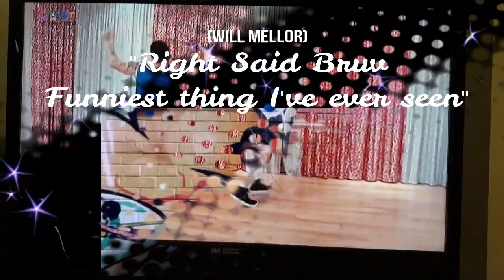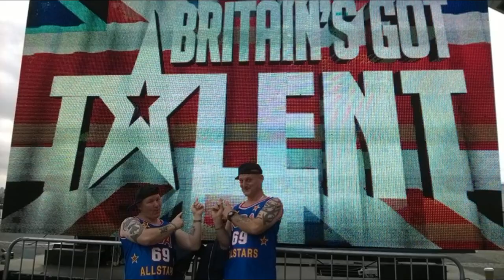RIGHT SAID BRUV SHOWREEL TAKE 2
ENJOY THIS SHOWREEL SHOWCASING THE TALENTS OF RIGHT SAID BRUV